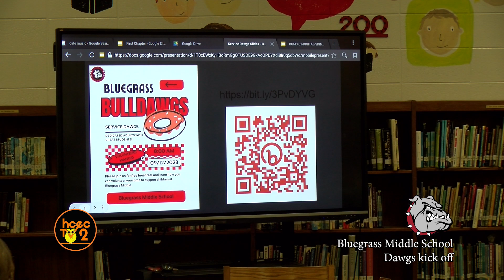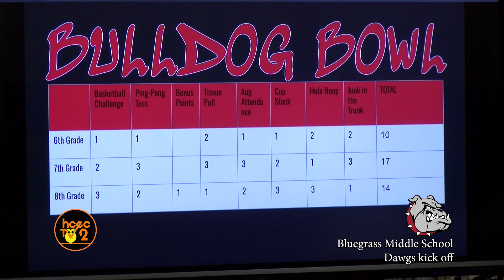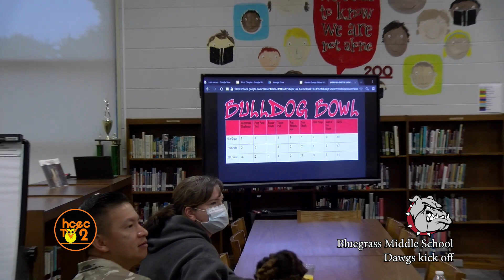Bluegrass Middle, Watch DAWGs kick off